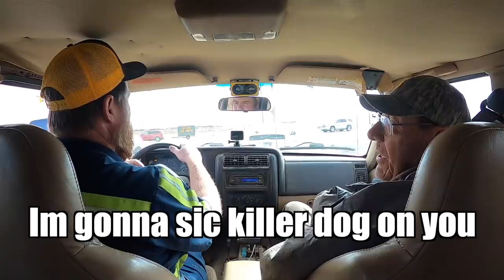How Am I Going To Get Out Of This Mess?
So we got a call for a RZR, but I don't know how I'm going to get out of this.

Shop tools!